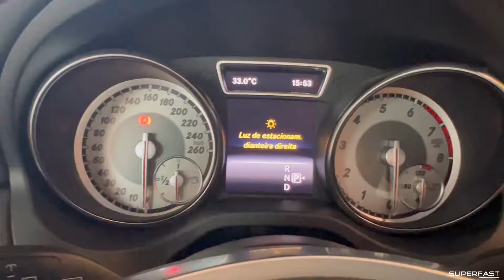RESPONDENDO COMENTÁRIOS DOS INSCRITOS!!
Superfast | RESPONDENDO COMENTÁRIOS DOS INSCRITOS!!

Anuncie com a gente:   / superfastnegocios

Playlist do Projeto Saveiro Surf:    • PROJETO SAVEIRO SURF

Playlist do Projeto Honda Civic:    • CARRO NOVO!! REALIZEI UM SONHO!

Instagram Superfast:   / superfastbr